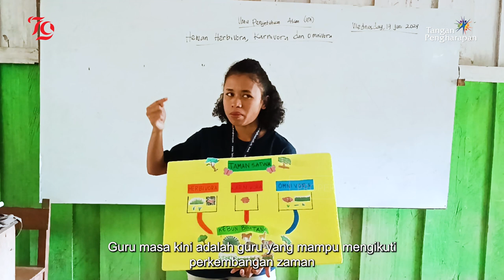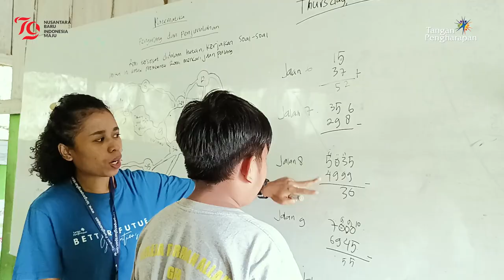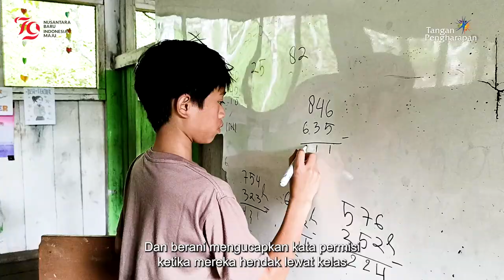Kemajuan dan Perubahan - Cerita dari Pedalaman Silingkofung, Sulawesi Tengah